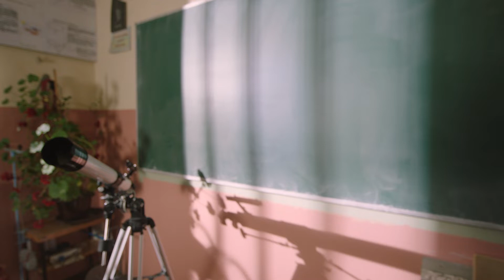RaiStudent - llogaria Studentore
Për të mbështetur studentët në rrugëtimin e tyre profesional, kemi krijuar llogarinë studentore RaiStudent, ku të gjitha këto shërbime i keni FALAS:

✅ Mirëmbajtja e llogarisë studentore
✅ Aplikimi për Raiffeisen Plus
✅ Mirëmbajtja e Raiffeisen Plus
✅ Pagesat brenda vendit përmes Raiffeisen Plus
✅ Lëshimi i debit kartelës
✅ Tërheqje në bankomatët e Bankës Raiffeisen
✅ Deponim në bankomatët e Bankës Raiffeisen
✅ Pagesat në POS terminale brenda vendit
✅ Pagesat në POS terminale jashtë vendit
✅ Blerjet në dyqanet online